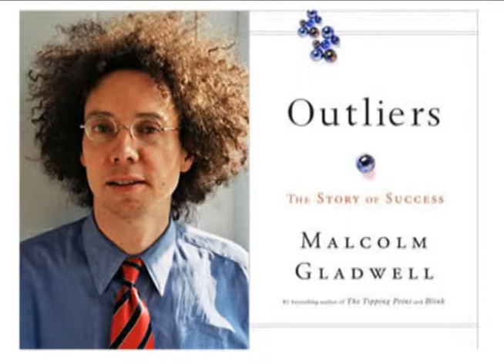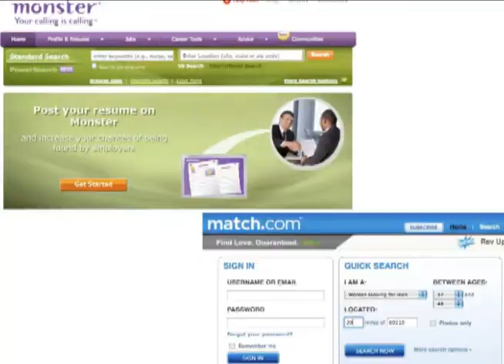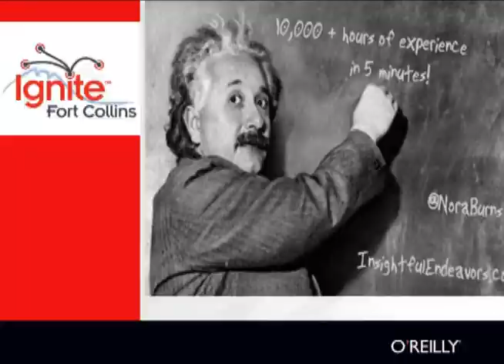Ignite Fort Collins 4: Nora Burns - "Dating vs. Recruiting"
"Dating vs. Recruiting" presented by Nora Burns at Ignite Fort Collins 4 on 03/4/2010